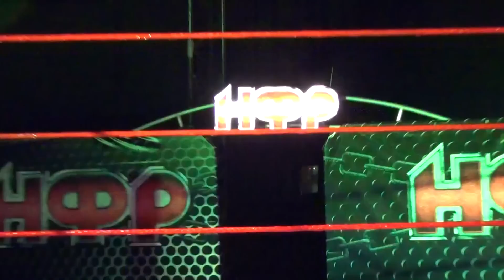НФР: "Высокие ставки" - Рэйв против Белого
НФР: "Высокие ставки" - Крис Рэйв против Сергея Белого
г. Москва, ст. м. «Ясенево», литовский бульвар, дом 7.

Подробная информация на сайте и по телефону 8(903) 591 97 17